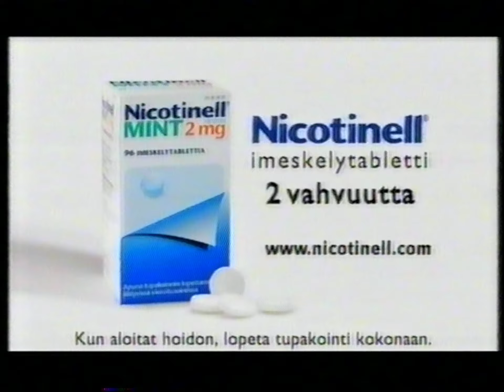Mainoksia #1 (MTV3 9.5.2004)